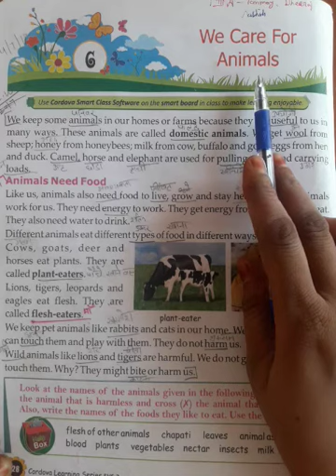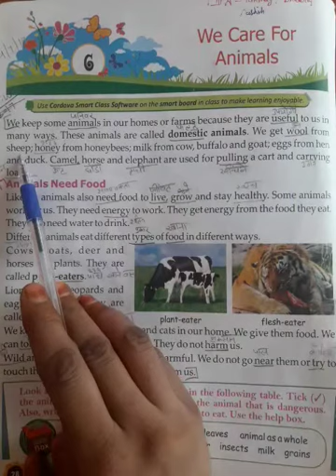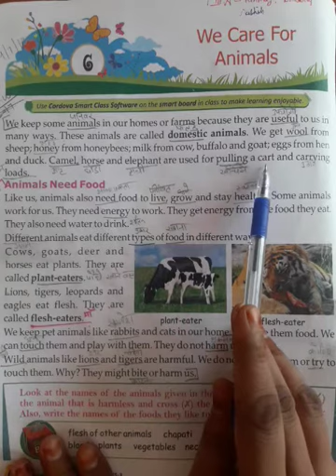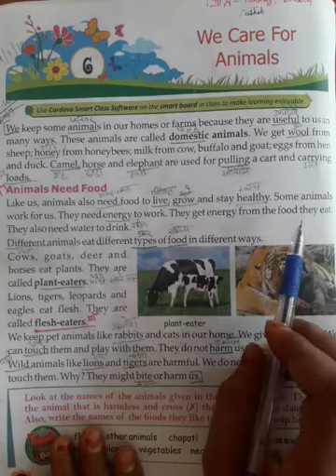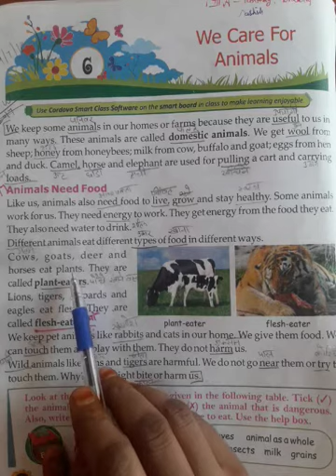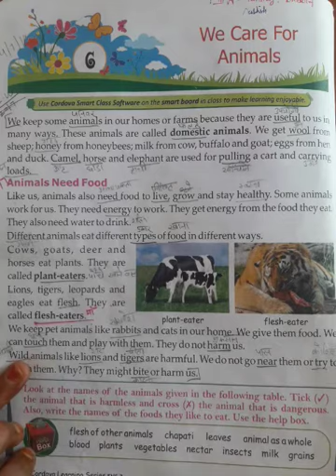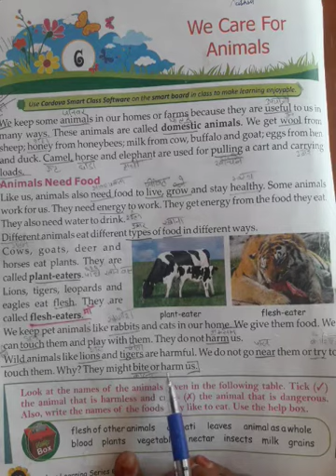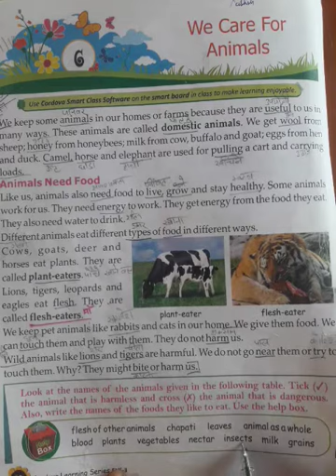Class 3 EVS Ch. 6 We care for Animals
By Sonu Verma Ma'am